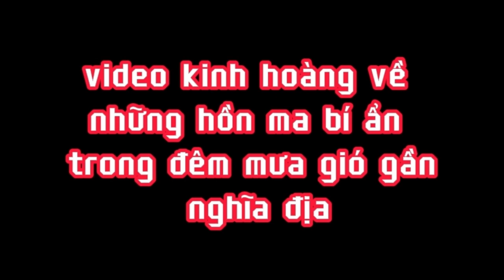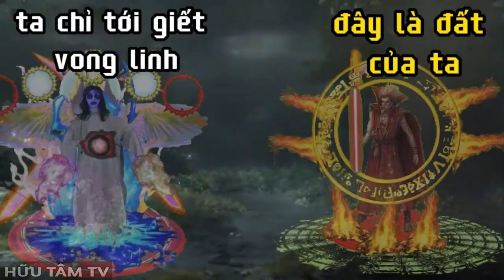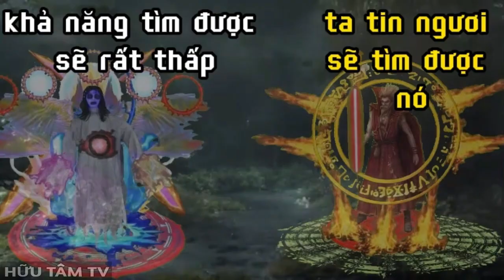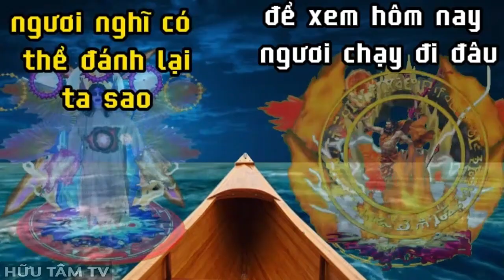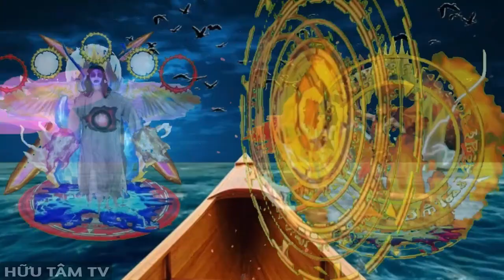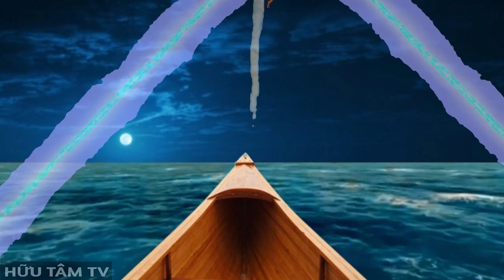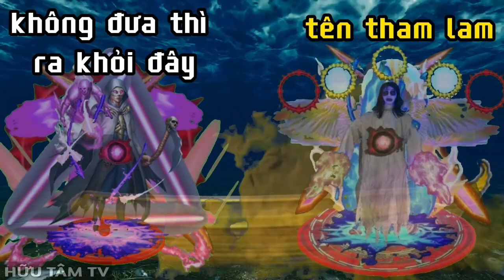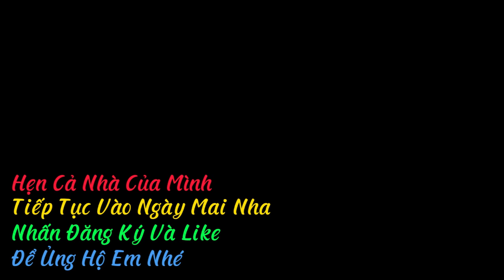Săn Ma Kinh Hoàng Giải Cứu Những Hồn Ma Bí Ẩn Và Sự Trở Lại Của Quỷ Mặt Xanh.Phim Ma